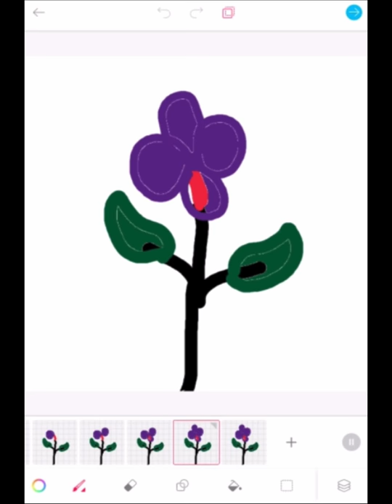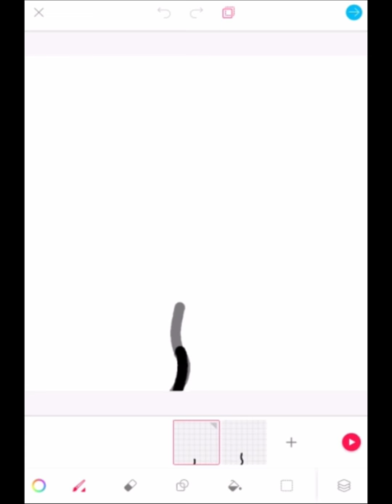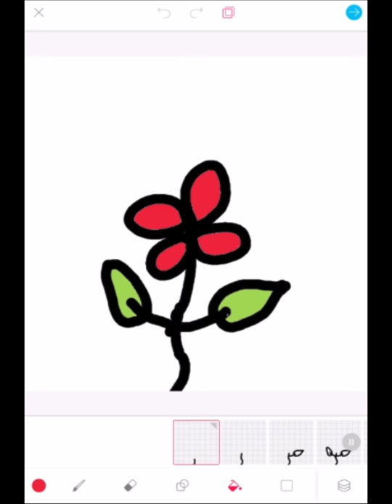4. Animator App में बढ़ते हुए पौधे की एनीमेशन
एक बढ़ते हुए पौधे की एनीमेशन बनाते हैं. जब हम किसी भी चीज़ की एनीमेशन बनाते हैं तो हमको ध्यान रखना है की समय के साथ, यानी हर नए फ्रेम में, क्या वह पूरी चीज़ अपनी स्थिति बदल लेगी, जैसा गेंद के साथ था, या उस चीज़ के कुछ भाग अगले क्षण यानी नए फ्रेम में अपनी स्थिति बरक़रार रखेंगे और कुछ नए भाग या कुछ नयी चीज़ें पहली चीज़ में जुड़ जायेंगी, जैसे बढ़ते पौधे के साथ है.